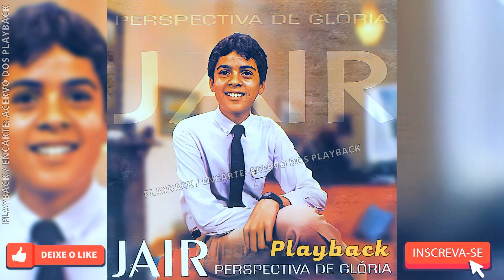JAIR SANTOS - PERSPECTIVA DE GLÓRIA (PLAYBACK) 1987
Gostou do CANAL ACERVO DOS PLAYBACK?
✔ INDIQUE o canal aos AMIGOS
✔ COMPARTILHE, Vamos fazer o CANAL CRESCER
✔ Dê LIKE
✔ COMENTE
✔ ASSISTA até o FINAL 👉é muito importante👊

🚨 AO REUTILIZAR ESTE PLAYBACK DE OS DEVIDOS CRÉDITOS AO MEU CANAL

PLAYBACKS DO ÁLBUM PERSPECTIVA DE GLÓRIA

ATENÇÃO Cantores/Compositore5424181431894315s/Gravadoras, Se algo contido nesse Canal lhe causa algum dano ou prejuízo peço que nos comunique para que possamos retirá-lo IMEDIATAMENTE!